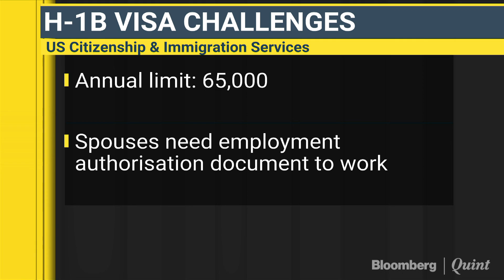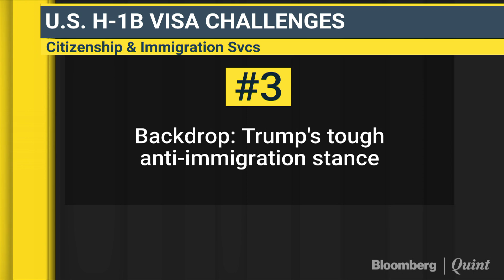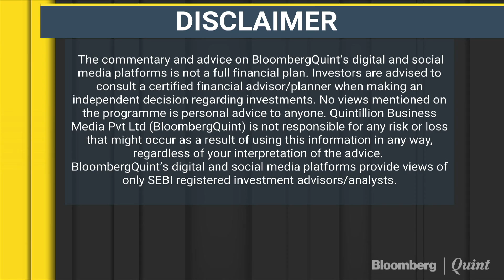Nasscom On H-1B Visa Challenges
H-1B workers will be in demand as long as skills gap exists, says Nasscom's Shivendra Singh.